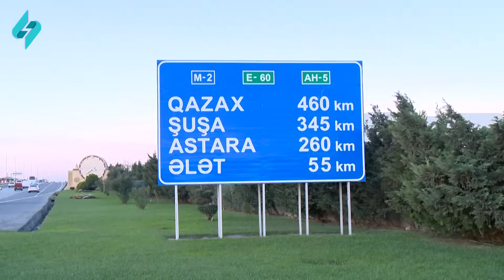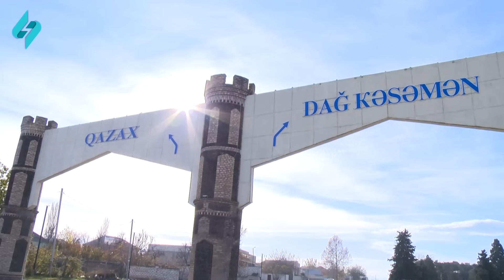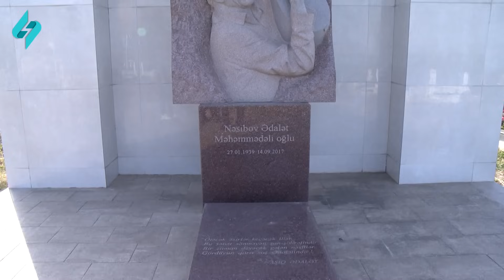Natiq Dağlaroğlu, oğlu Məhəmməd və aşıq Ədalətlə Qazax elinə "Kim var, kim yox?" dedik 09.01.2024